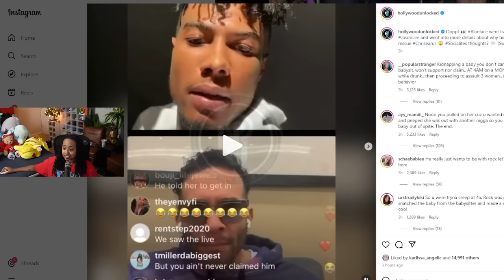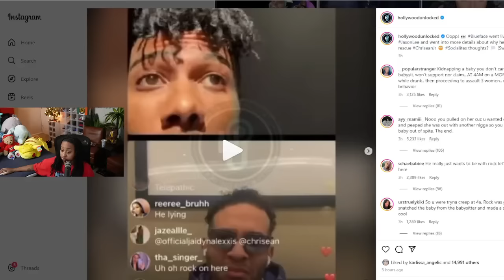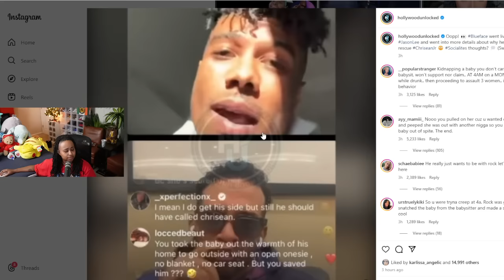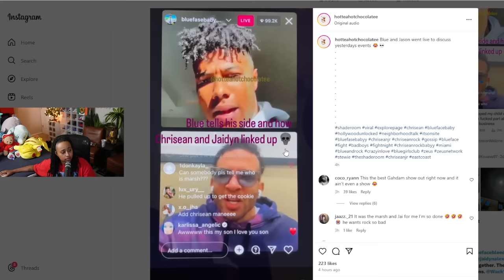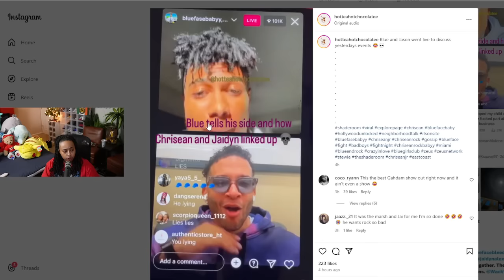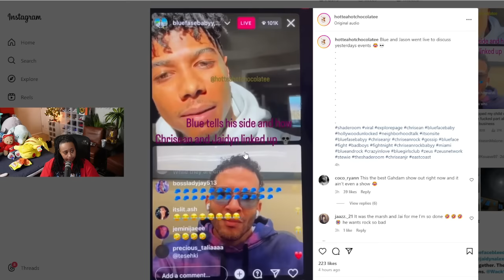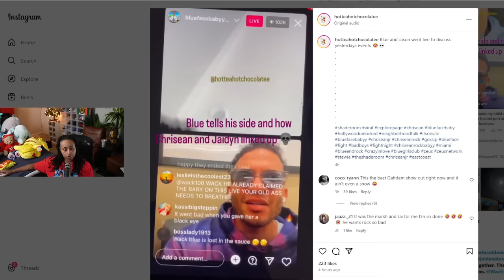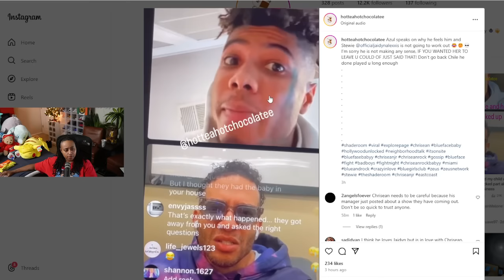Blueface goes LIVE with Jason Lee 😱 "Jaidyn LEFT me LAST Night and I did NOT put 🐾 on Marsh 🧢"